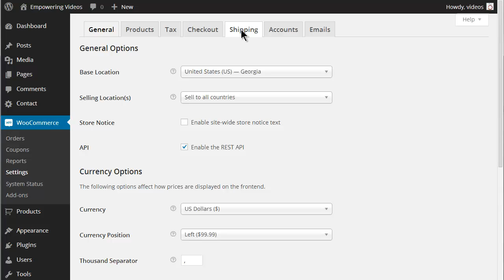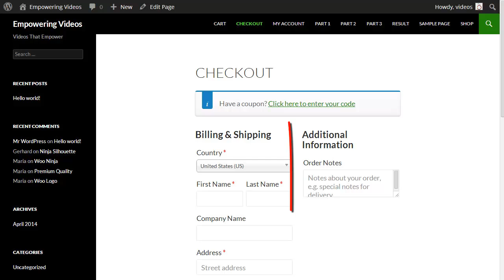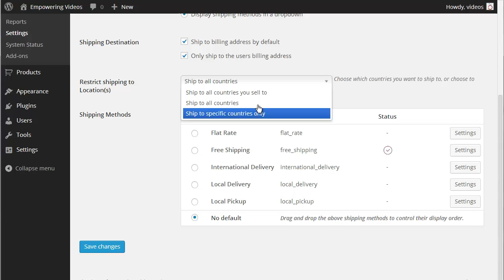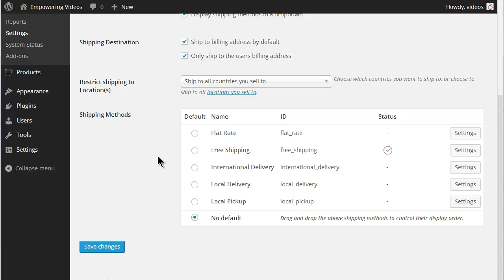WooCommerce Shipping Setup Tutorial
You can use any combination of these shipping options you want. But shipping options should be simple and easy to understand. Having conflicting and complicated shipping options can cause customers to abandon their carts.